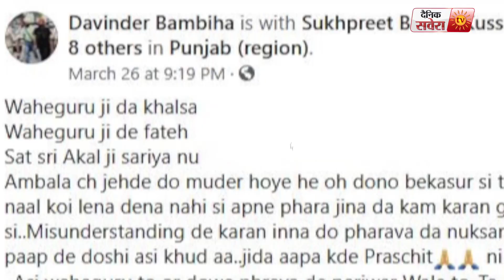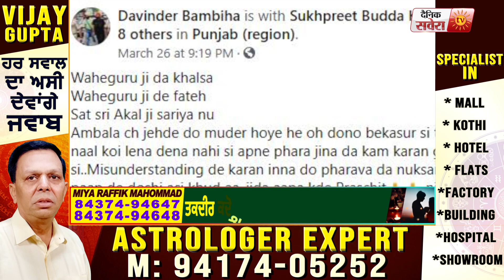Ambala Gangwar : Davinder Bambiha गैंग ने Facebook पर Post डालकर कहा Sorry, बेकसूरों का हो गया कत्ल